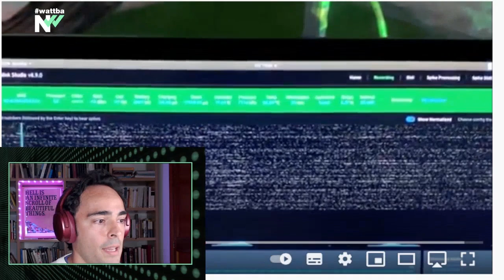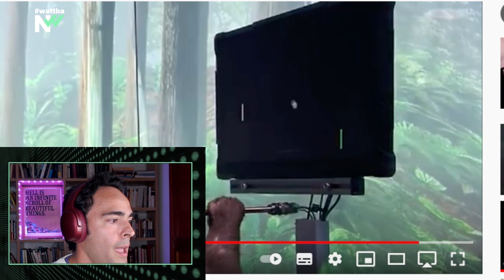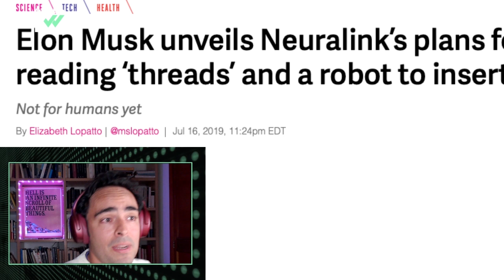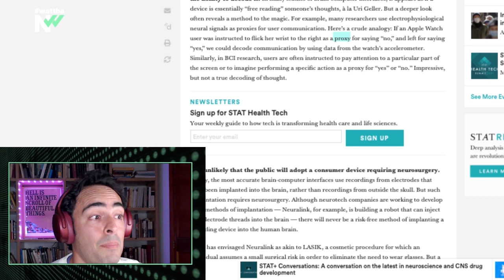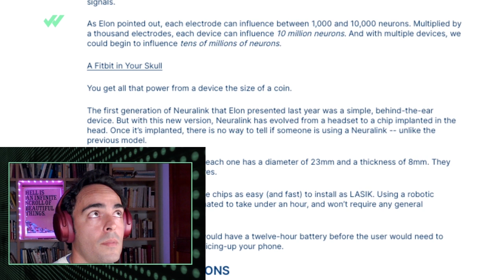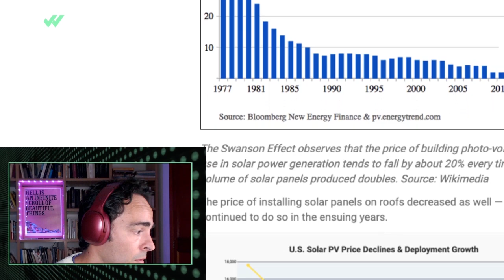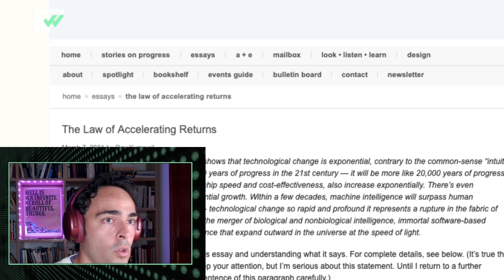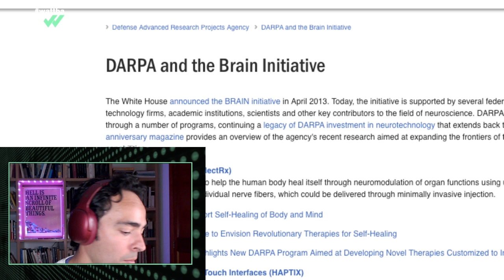Wattba | Neurotecnología y Elon Musk.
La neurotecnología, herramienta cuya principal función es analizar e influir sobre el cerebro, acompañada de una rigurosa inteligencia artificial, es cada vez más habitual y está muy presente en nuestro día a día.

En el streaming del 14 de abril, Taramona habló sobre este tipo de dispositivos, centrándose en Neuralink, el último hito sobre el que está trabajando Elon Musk.

El dispositivo sobre el que se está investigando conectará nuestro cerebro con un dispositivo móvil de manera inalámbrica, teniendo como principal visión que el proceso “sea tranquilizador”.